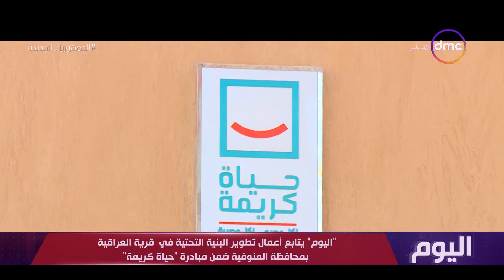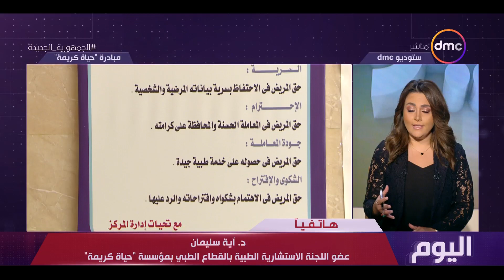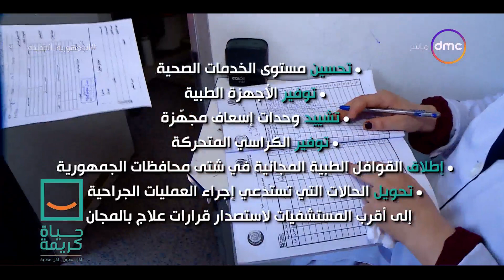اليوم - مع "سارة حازم" | الثلاثاء 9/8/2022 | الحلقة الكاملة